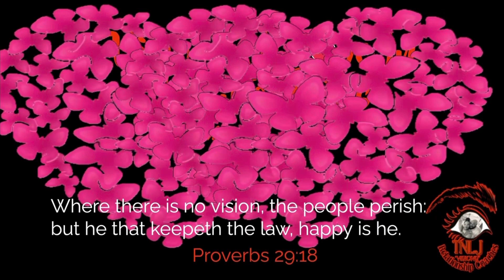How to know if it’s LOVE or time to move on and close the chapter 8 ways Episode#1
8 ￼ways to know if it’s love or time to move on and close the chapter .￼ It’s so easy to be stuck in a state of uncertainty and indecisiveness. Some aspects of relationships might be great but others may not be going well. Maybe things are good enough to continue but maybe this relationship is holding you back what do you do?relationship